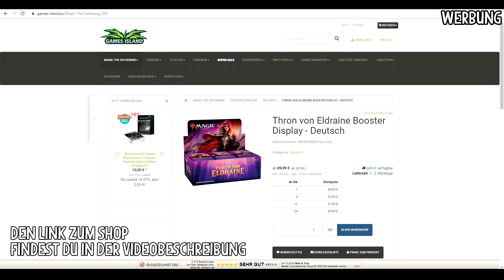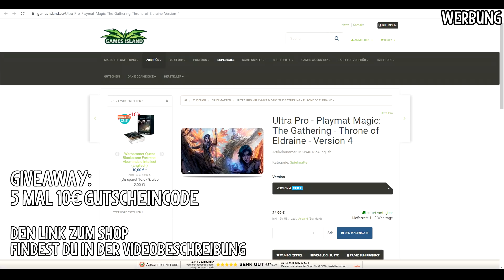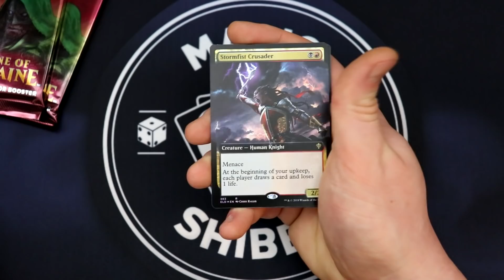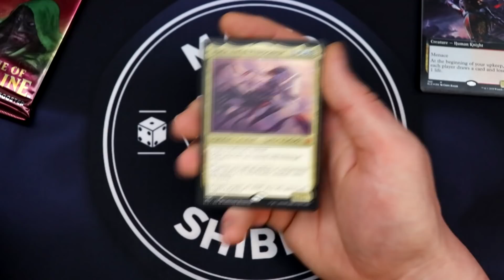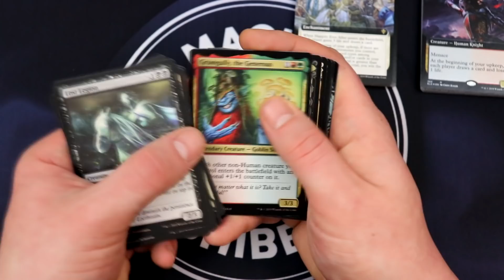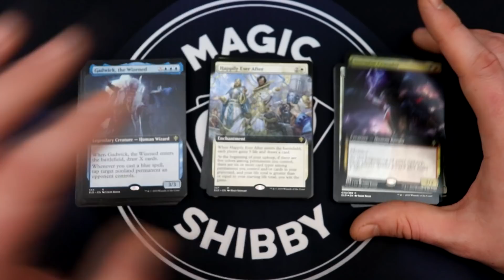Mehr Booster, mehr Giveaways | Thron von Eldraine Unboxing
Runde 2!

Werbung
einem der größten Onlinehändler für Magic-Neuware in Deutschland & Europa. Vielen Dank! :)

(Nach Ablauf der Zeit könnt ihr über den selben Link schauen, wer gewonnen hat!
Der Gewinner wird von mir zusätzlich per Email benachrichtig!)
Die Produkte für dieses Video wurden von Games-Island kostenlos zur Verfügung gestellt.
Vielen Dank!
Werbung